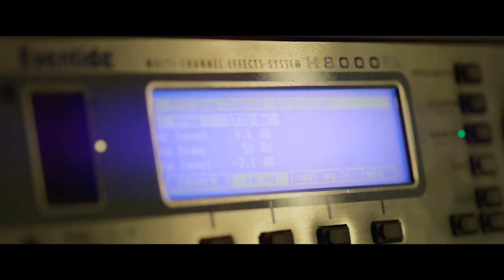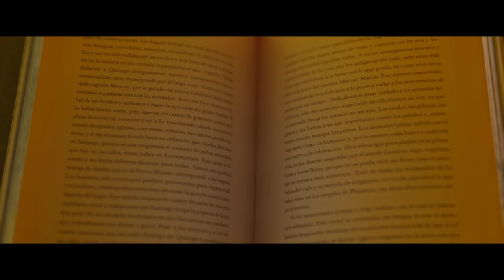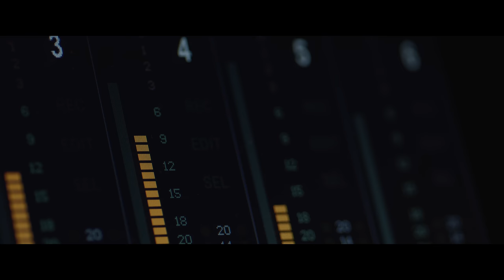FAMA / Follow the cat and let your creative music spirit come alive...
FAMA is a creative music sanctuary located in the heart of Colonial Santo Domingo. The impeccably designed spaces by WSDG (Walters-Storyk Design Group) combines world class live rooms and a vast array of state of the art analog outboard gear, with breathtaking views and world class amenities.

Studio A
The crown jewel of our creative oasis features cutting-edge sound isolation systems and warm acoustics. At the heart of the control room is our 32 channel Rupert Neve Designs 5088 analog console expertly complimented by our extensive collection of microphones, analog preamps, dynamics and effects. Combining the very best in digital and analog technology to provide artists
a creative platform limited only by their imagination.

Studio B
Featuring a state-of-the-art SSL Duality 48 channel console and an extensive range of analog and digital recording gear. Its ample live and control rooms combined with its acoustics and fine-tuned monitor systems make it uniquely suited for mixing, recording, and creative collaboration.

Studio C
Our production suite combines a Neve 8816 summing mixer with an Avid S3 controller and a great selection analog preamps and compressors. Not to mention any piece of gear in the entire studio can be accessed through our network of analog tie lines creating virtually unlimited gear combinations.

GM Room
Home to our collection of some of the most desirable synthesizers and drum machines on the planet. It also houses our guitar collection, and a huge inventory of effects, amplifiers and other floating audio gear.

Beyond the studios and their respective creative spaces, our clients have access to a private chef, butler, chauffeur, cocktail pool, jacuzzi, and gym where boxing and yoga classes are available. We also have bicycles for our guests to explore the wonders of the Colonial Zone.